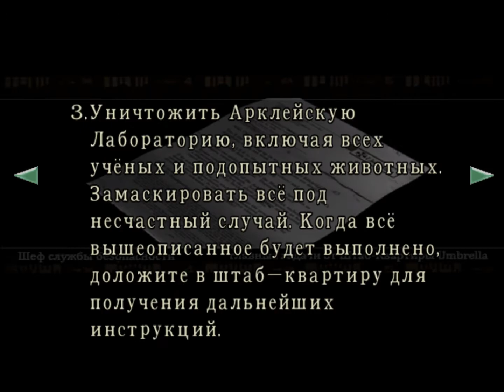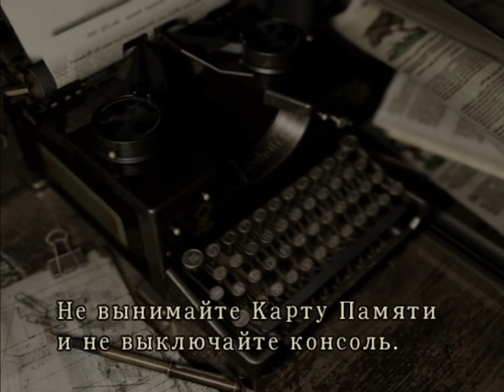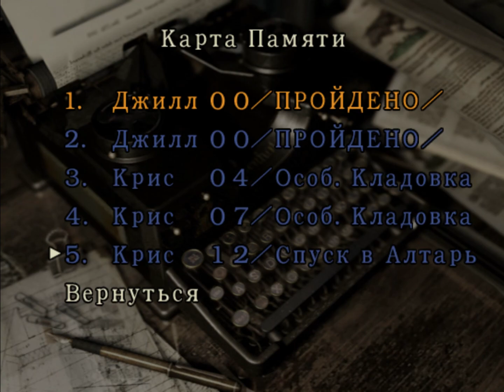[GC/RUS] Resident Evil: Remake (Real Survival) [Chris] - 03. Особняк-2. Подземелье